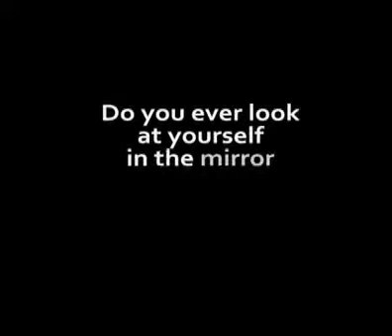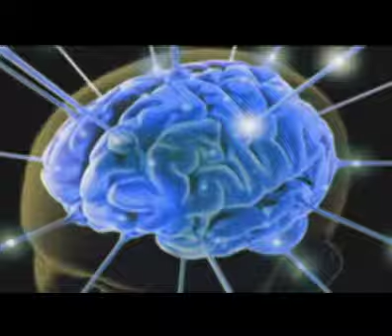Queens personal training, Personal trainer Queens - Life Fuel Fit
Life Fuel Fit Personal Training has the best Long Island personal trainers. We are located in a private gym in Long Island. We also offer Long Island personal training, a bootcamp, nutrition counseling, group fitness training and weight loss programs servicing all of Long Island and Queens.